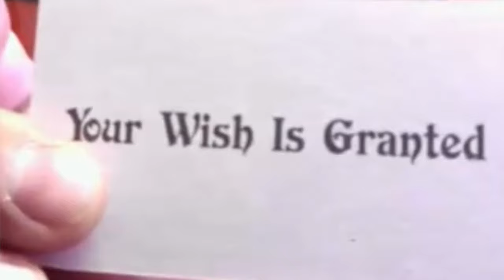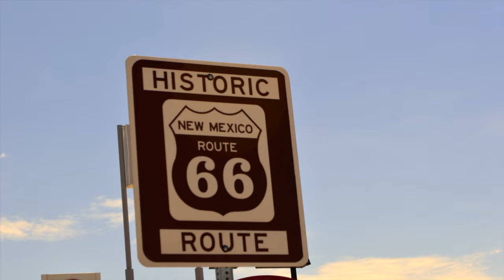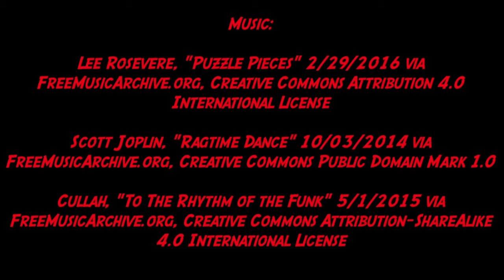Wishing West Part 3 - Little Batman & Robin at Old Tucson Studios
Everyone deserves a vacation, especially superheroes!

In part 3 they visit Old Tucson in Arizona.